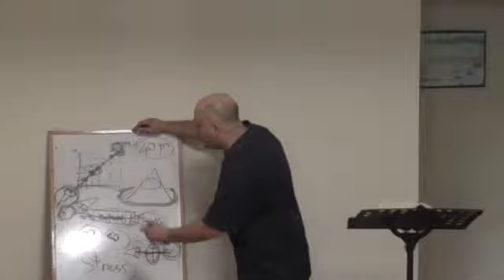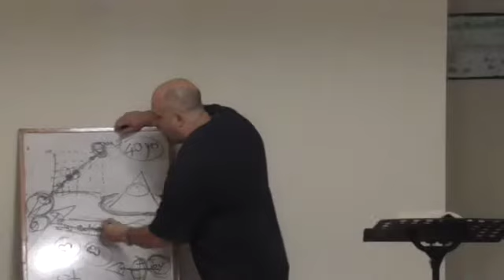12April2015_4/4_Glen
12April2015_4/4_Glen